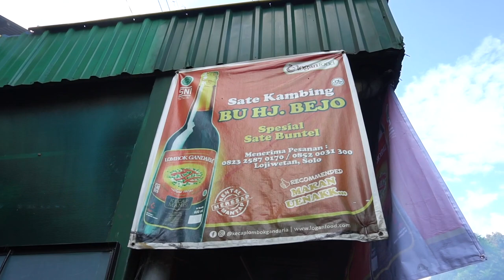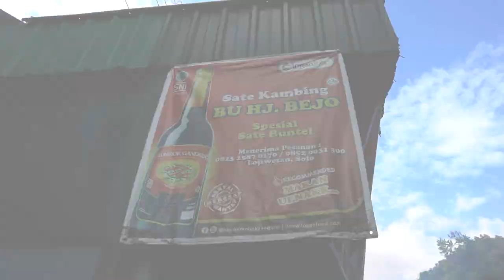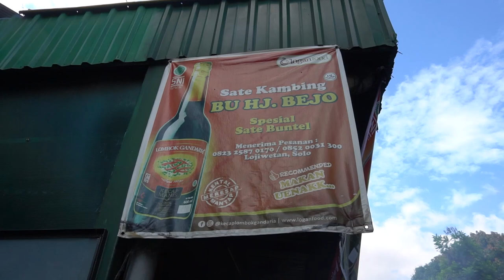KULINER Sate Khas Solo SATE KAMBING BU HJ.BEJO | Kuliner Nusantara | Mukbang sate kambing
Video Mas Poer kali ini masih di sekitaran Solo dan tentunya Kuliner yang tidak kalah menarik dengan kuliner kuliner yang pernah Mas Poer Kunjungi Sebelumnya,..
Seperti apa nikmatnya ??? Yuk Simak videonya